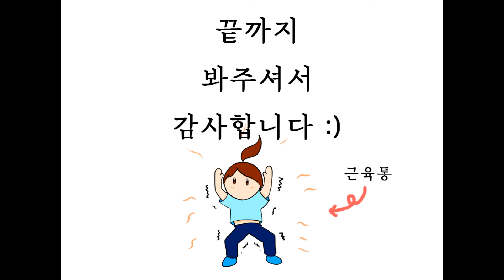개인수련 21일 도전 11일차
21일까지 3일 남았네요, 그때까지 화이팅!

-폰트-
마포금빛나루